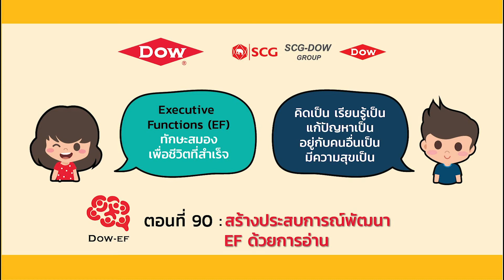สารคดี Dow-EF ตอนที่ 90 สร้างประสบการณ์พัฒนา EF ด้วยการอ่าน